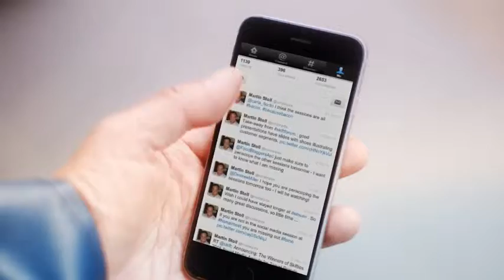Fishermans Friend, Never without a friend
Hans and Sven, have an accident on a boat while missing their good friend @coldinpdx. Lucky escape for your buddies.